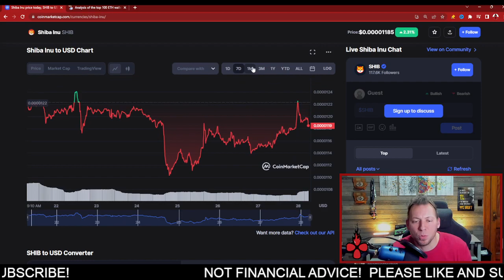SHIBA INU - TOPS $600,000,000! WATCHING THIS CLOSELY!